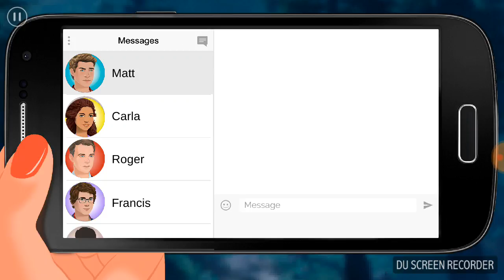Zoe: História interativa EP03 Na Floresta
Este é o episódio 3 do jogo Zoe: História Interativa. Neste episódio Roger fica furioso porque Zoe, ficou até tarde na festa. E para piorar, quando ela estava vindo pra casa, algo a assustou e a deixou desacordada. Seu colega de quarto a encontrou e a trouxe para casa, porém no outro dia ela deu por falta do seu pingente. Onde irá ter ido ele, parar? Fique ligado na estória para saber.